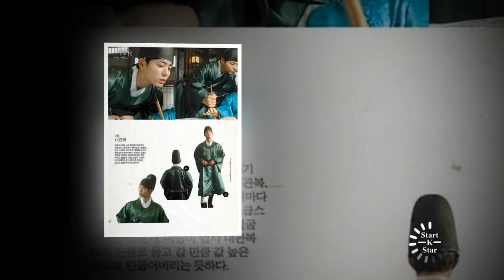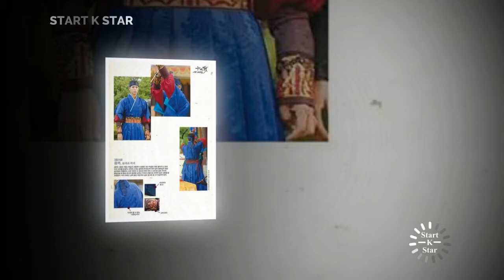Park bo gum best cute forever